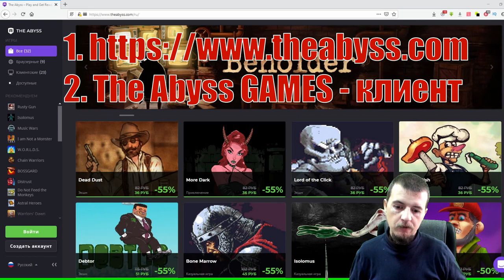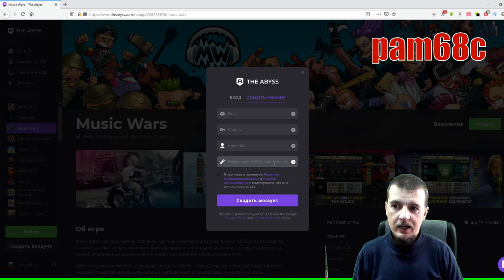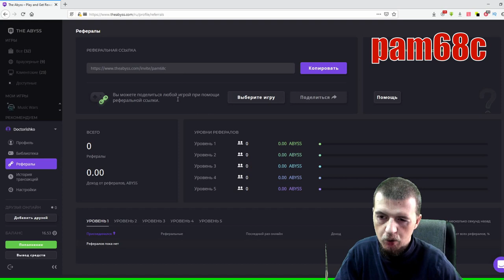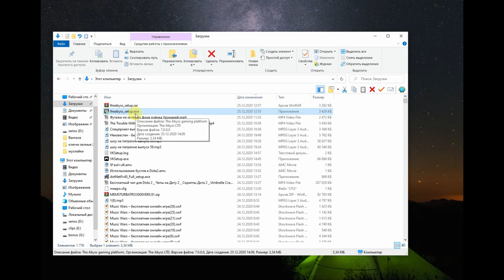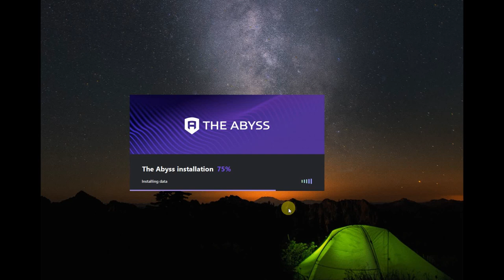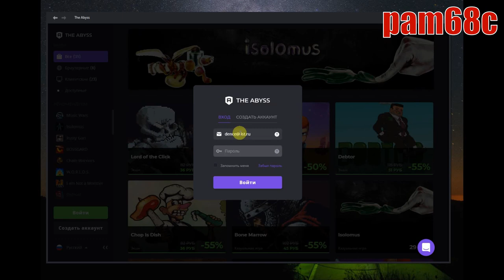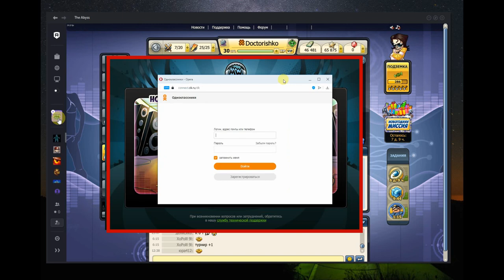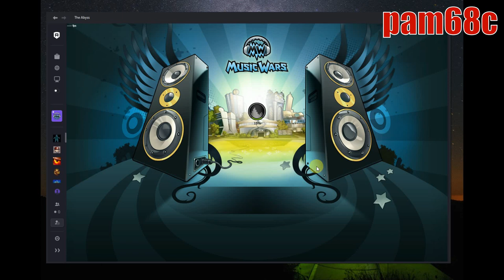Переход на THE Abyss - Продолжаем играть в MusicWars